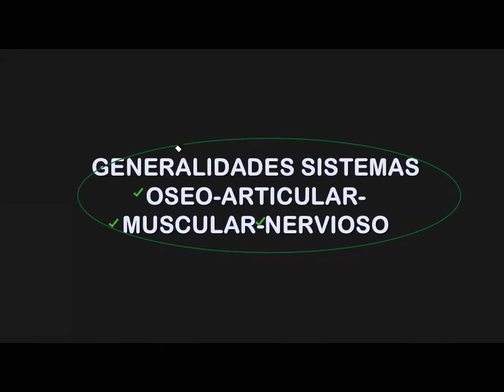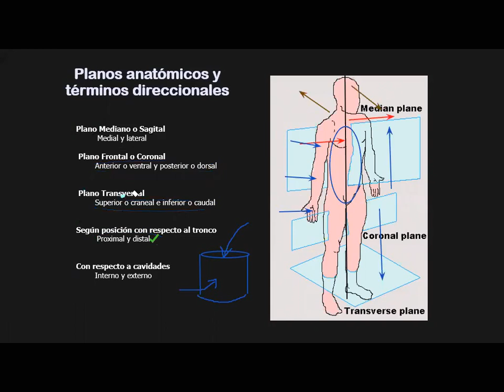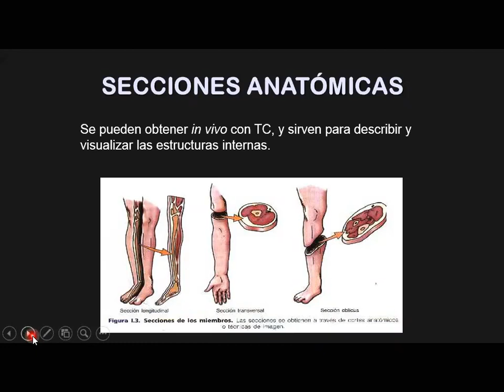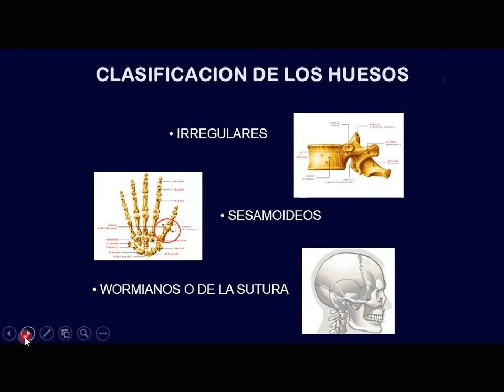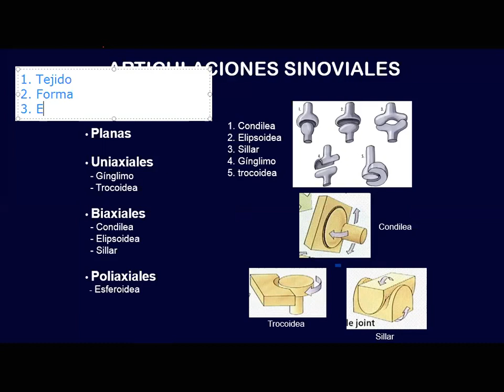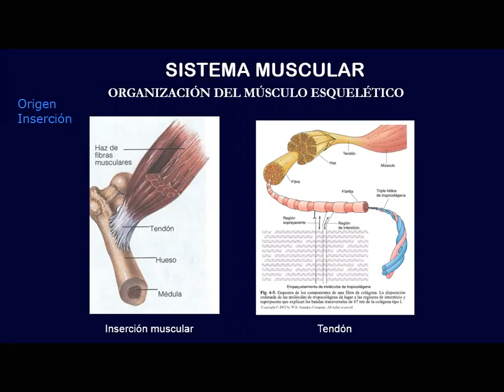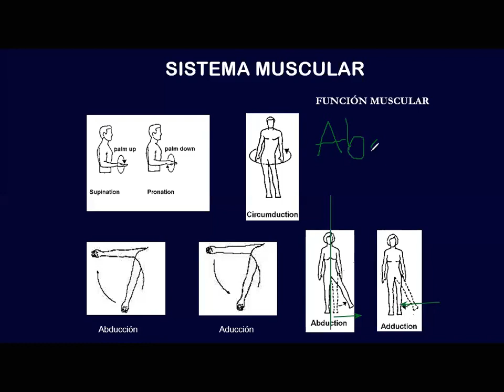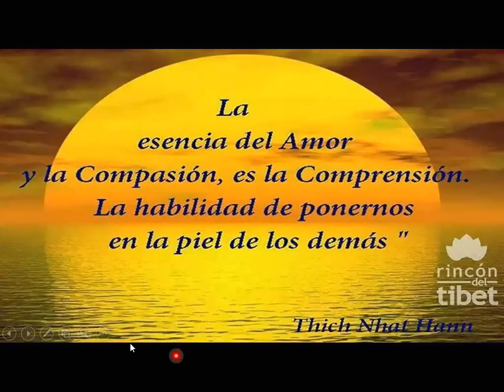Clase Grupo BIO10 Generalidades 19 02 2021